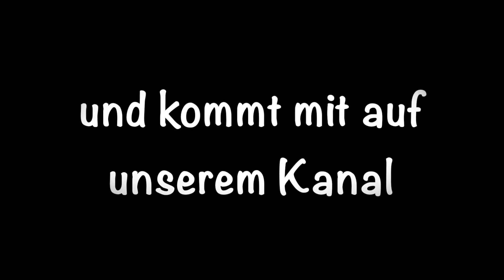Britta&Pierre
Wir sind Britta&Pierre und wir lieben das Meer, die Berge, das Abenteuer und die Ferne.
Kommt mit auf unserem Kanal und wir zeigen euch ein paar schöne Ecken auf diesem Planeten.